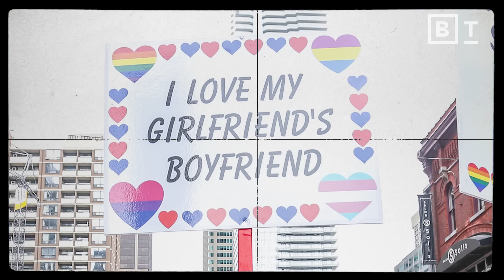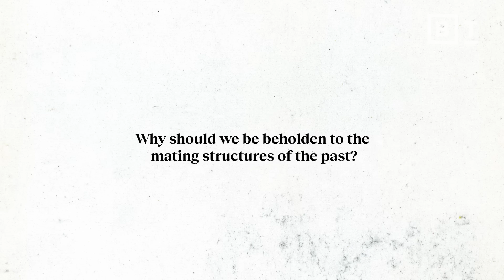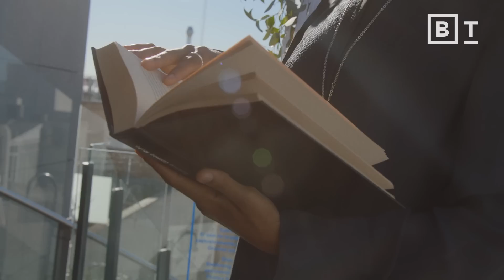Is monogamy good for society? | Louise Perry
Is polygamy good for society? Author Louise Perry explains.

What is the future of romantic relationships? Louise Perry, author of "Women Aren't Human," explores the possibilities of polyamory as the next sexual minority rights movement. While some proponents argue for legal recognition of their relationships, Perry cautions against rejecting the monogamous model entirely.

Despite the commonality of polygynous mating models in human history, Perry argues that monogamy has proven to be a more stable and peaceful system in society. She cites the "Cinderella effect," where households with multiple wives are more prone to conflict and stepparents are more likely to abuse their stepchildren. Perry also traces the historical roots of monogamy to ancient Rome, where sexual ethics were vastly different and cruel, and to the advent of Christianity, which introduced radical and revolutionary ideas about sexuality.

Despite the downsides of Christian views on sexuality, Perry argues that their fundamental tenet of protecting the weak and restraining the strong remains relevant today.

0:00 Monogamy vs. polygyny
1:46 Monogamy: Better for society?
2:57 Ancient Rome & the Christian inflection point
4:24 “De-Christianizing” sexual ethics

About Louise Perry:
Louise Perry is a writer and campaigner based in London, UK. She is a columnist at the New Statesman and a features writer for the Daily Mail. Her debut book, The Case Against the Sexual Revolution: A New Guide to Sex in the 21st Century, is published by Polity.

Read more of our stories on monogamy:
Does going ‘open’ strengthen or compromise a relationship?
Polyamory offers a unique opportunity to enjoy prolonged passion and closeness in romantic relationships
Why is monogamy so difficult? It’s made for society, not for us.